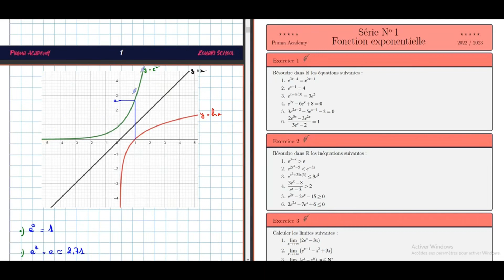Math : Fonction Exponentielles 📈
كان عجبتك طريقة التفسير و حسيتها مفيدة و تحب دزيد تتعمق أكثر و نخدمو أكثر تمارين و امتحانات , تنجم تشارك معانا في الحصص المباشرة  الخاصة بباكالوريا 2023 اتصل بنا عن طريق ✅✅
صفحة الفيسبوك : ⬇️⬇️

😊.مرحبا جميع استفساراتكم